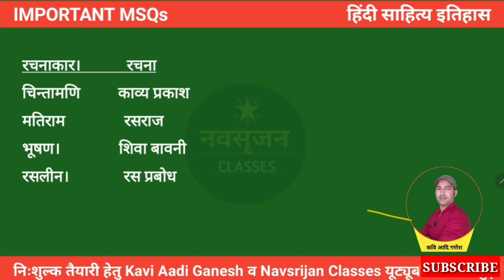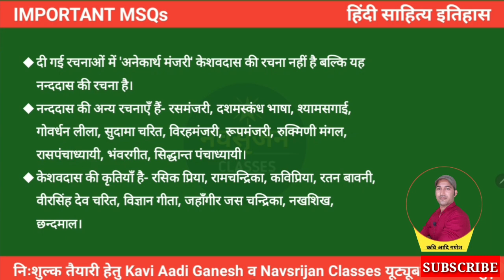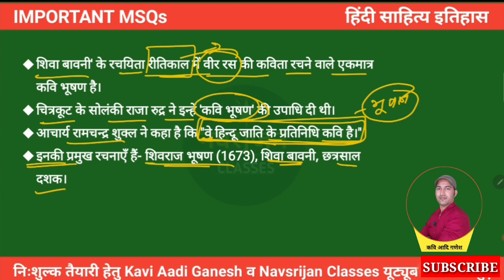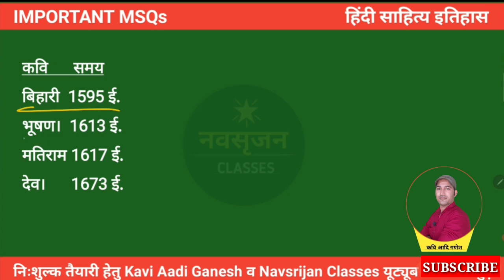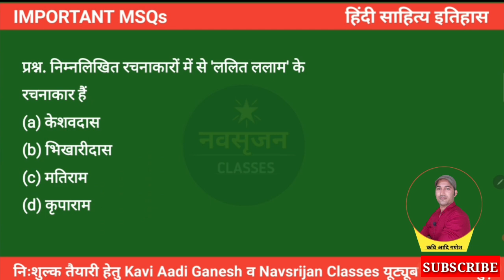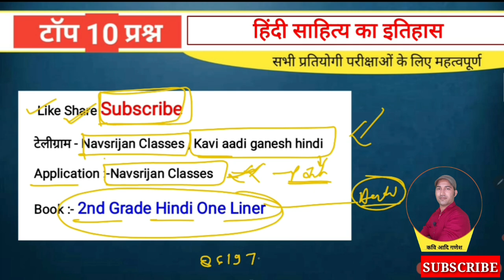हिंदी साहित्य इतिहास | Class-62 | Hindi Sahitya Itihas Mcq | Hindi 1st,2nd Grade | KaviAadiGanesh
*अन्य महत्त्वपूर्ण जानकारी व क्लासेज की पीडीएफ,करंट अफेयर्स पीडीएफ इत्यादि हेतु आप navsrijan classes टेलीग्राम चैनल को जॉइन कर लीजिए👇लिंक*

*जीतेगा वही जो विश्वास करेगा*
*जय हिंद*